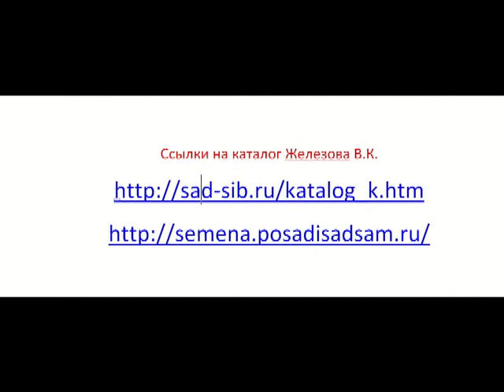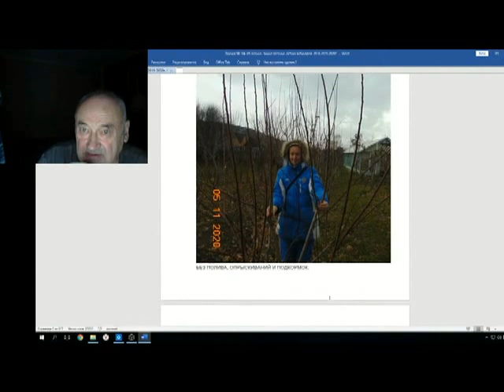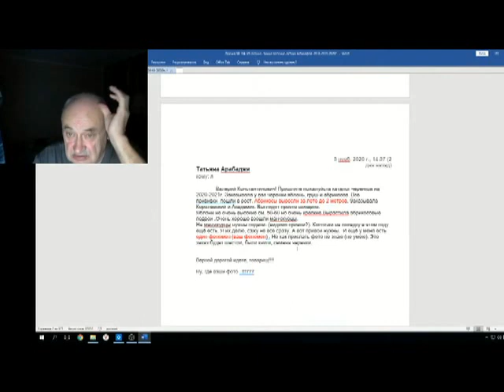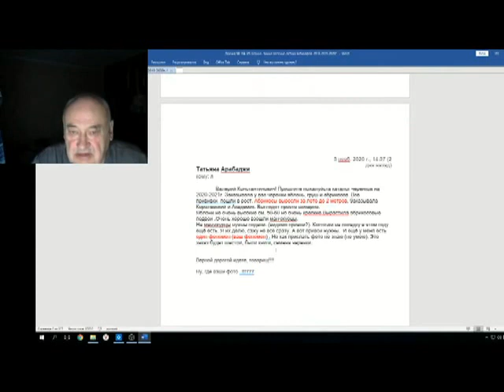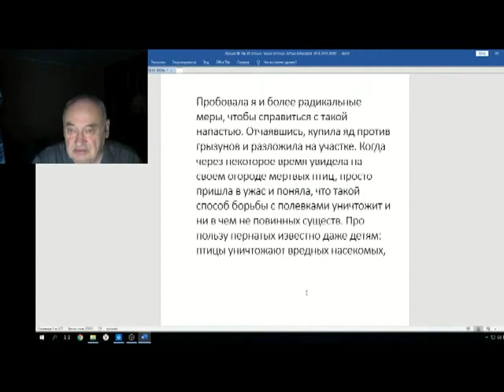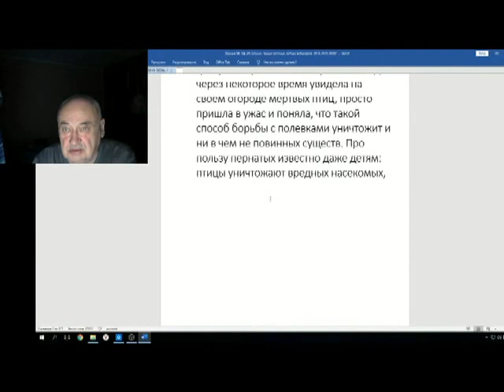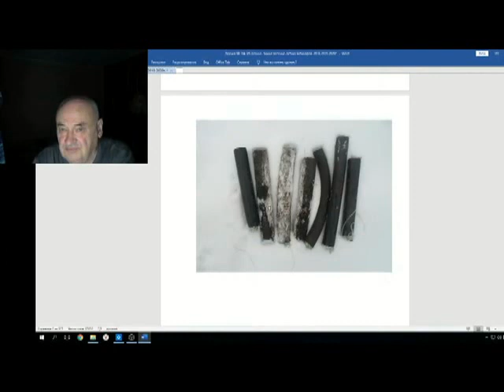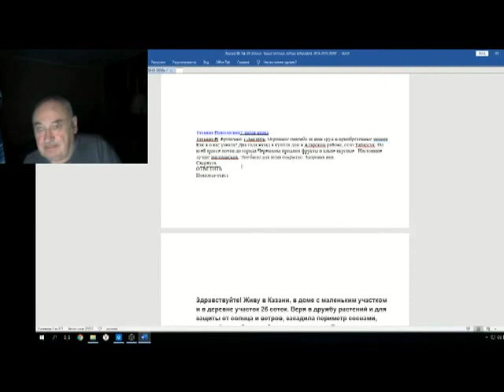Железов Валерий Вебинар 104 ч 4 Ответы на письма 3